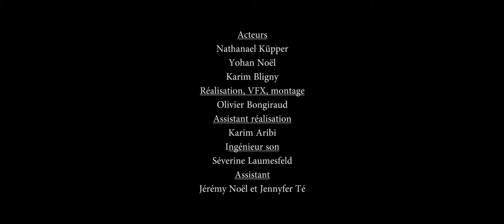Je suis un affranchi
Petit court métrage réalisé dans le cadre du festival du film Nikon. Ce fut mon deuxième court métrage et je remercie les personnes qui m'ont apporté leurs conseils et leur soutien. J'ai appris énormément de choses que ce soit sur l'écriture, la réalisation ou le montage!
Pitch: Dans un monde où les différences et les libertés sont prohibées, certains individus choisiront toujours de s'affranchir, quelqu'en soit le prix!